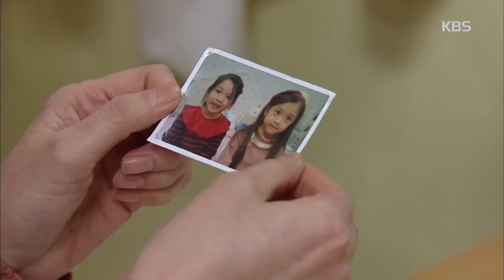[kbs world] 우리집 꿀단지 - 유혜리, 송지은에 반지 발견한 사실 숨겨…＂아무것도 아니야＂.20151120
유혜리, 송지은에 반지 발견한 사실 숨겨…＂아무것도 아니야＂.
KBS1 TV 우리집 꿀단지｜매주 월~금요일 오후 8시 25분에 방송됩니다.